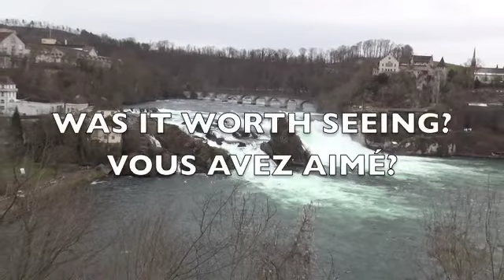Rhine Falls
The Rhine Falls is the largest plain waterfall in Europe.
The falls are located on the Upper Rhine between the municipalities of Neuhausen am Rheinfall and Laufen-Uhwiesen, near the town of Schaffhausen in northern Switzerland, between the cantons of Schaffhausen and Zürich. They are 150 m (450 ft) wide and 23 m (75 ft) high. In the winter months, the average water flow is 250 m³/s, while in the summer, the average water flow is 700 m³/s. The highest flow ever measured was 1,250 m³/s in 1965; and the lowest, 95 m³/s in 1921.
The falls cannot be climbed by fish, except by eels that are able to worm their way up over the rocks.